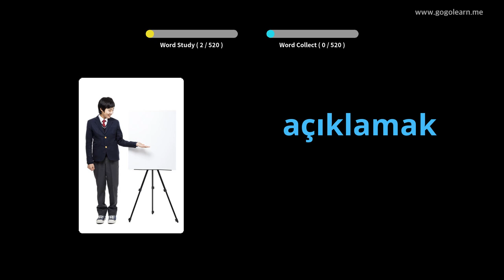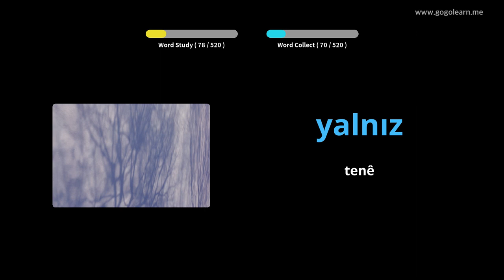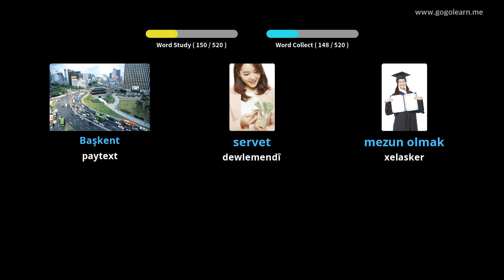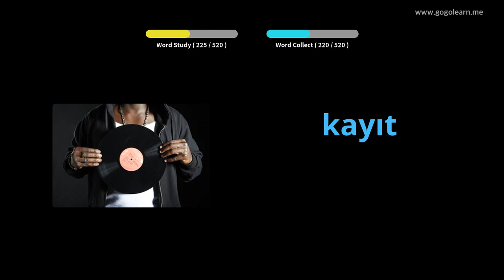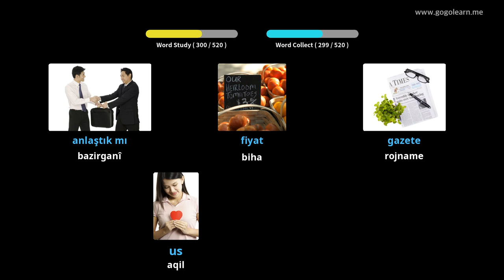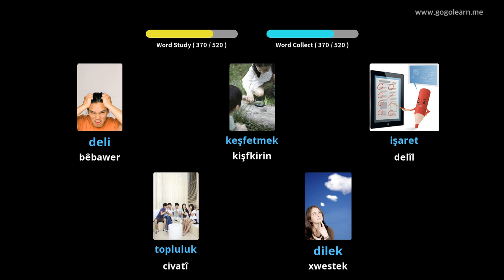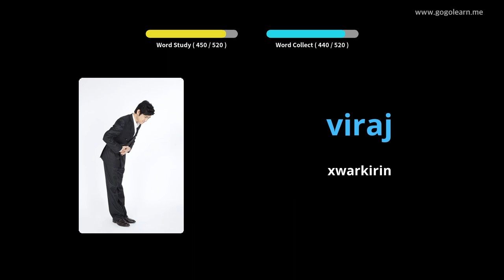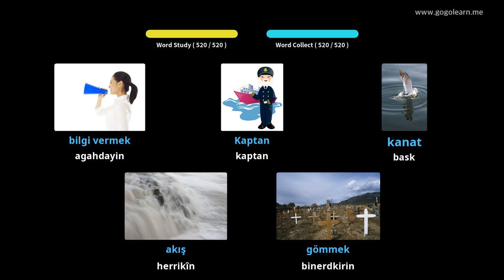Dibistana Dibistana Navîn a Bingehîn a Tirkî | Golearn